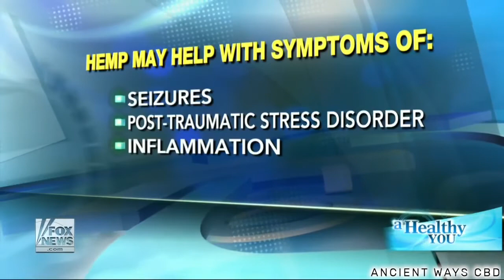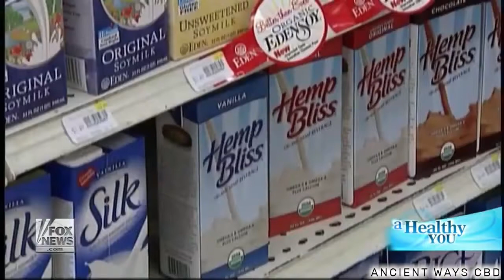Ty Bollinger on CBD Benefits Ancient Ways CBD